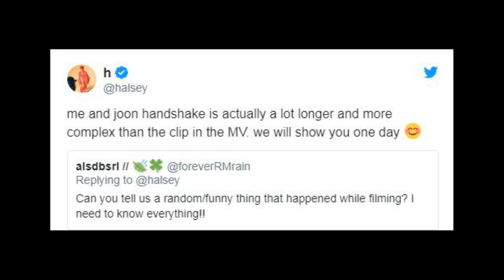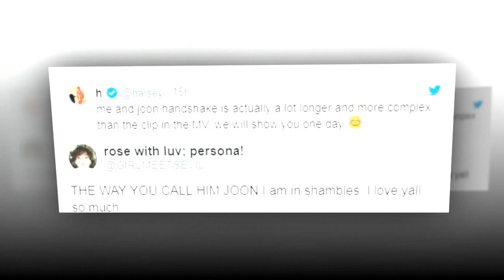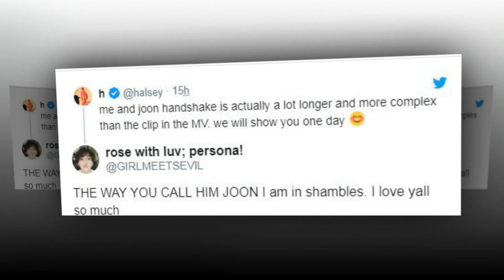Halsey Reveals She Has A Secret Dating With BTS’ RM & Fans Are Freaking Out Over It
Halsey Reveals She Has A Secret Handshake With BTS’ RM & Fans Are Freaking Out Over It